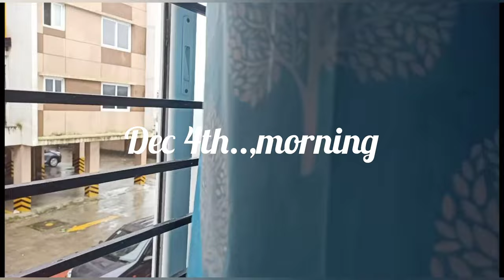Michaungcyclone and our life last week#Michaung#short video#lakshmiillam